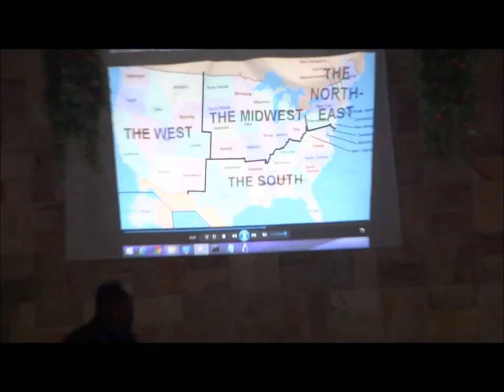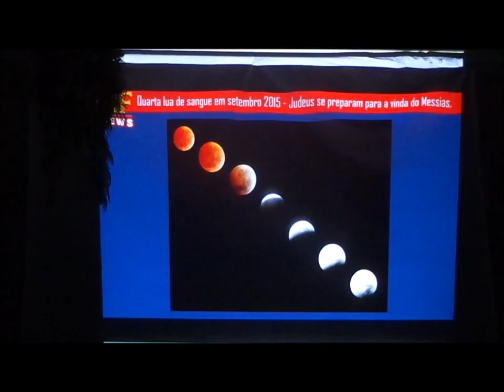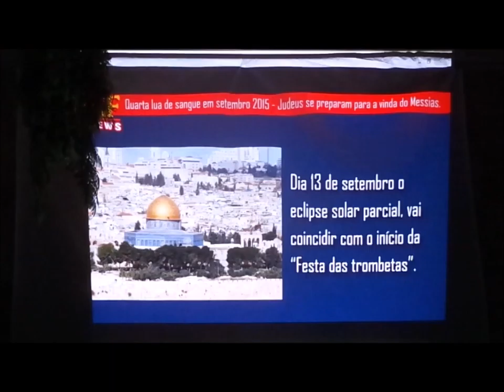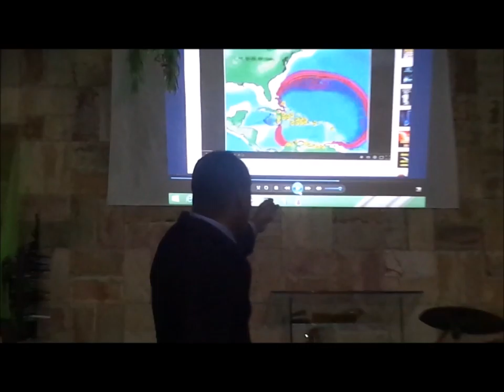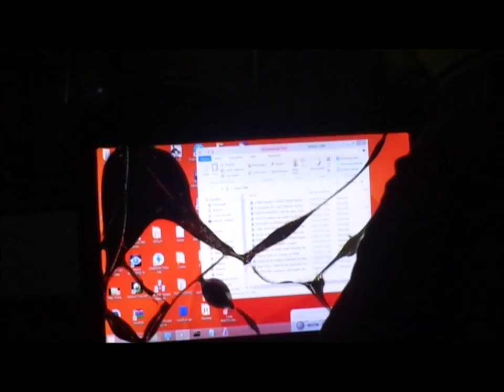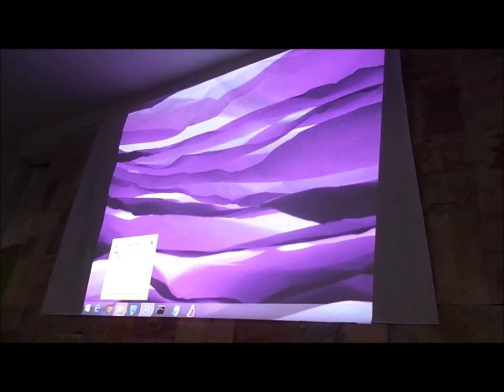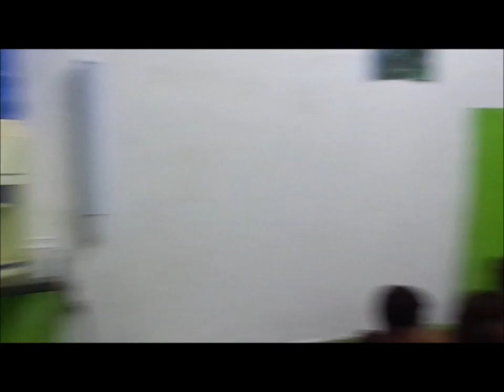Terra de Canaã.......19 Setembro 2015 - Vera Cruz - B.H - M.G - Pr. Luciano Estudo Apocalipse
Reino de Deus